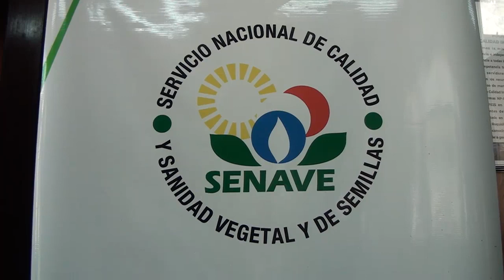Exportación de granos, maíz y sorgo cierra el primer mes con saldo positivo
Durante el primer mes del año, se ha registrado un saldo positivo en la exportación de granos, específicamente maíz y sorgo. El ingeniero Ricardo López, encargado de la oficina de punto de inspección del Senave, destaca los resultados obtenidos y analiza la situación de importación de productos frutihortícolas.

Según López, el punto de control ha tenido numerosas salidas de exportación de maíz hacia la República Oriental del Uruguay y Brasil. Además, se han exportado otros tipos de granos. Sin embargo, en cuanto a la importación de productos frutihortícolas, no se ha alcanzado las expectativas esperadas. A pesar de que se habilitó la importación de tomates y cebolla, en la ciudad de Encarnación solo hay un importador, lo que ha llevado a los comerciantes a traer estos productos desde la capital del país.

El ingeniero López también destacó que la exportación de bananas hacia la República Oriental del Uruguay ha experimentado una disminución este mes. Sin embargo, se espera que en el próximo mes vuelva a aumentar. En comparación con años anteriores, el balance del primer mes ha sido muy positivo para el Senave y su labor de control en la exportación.